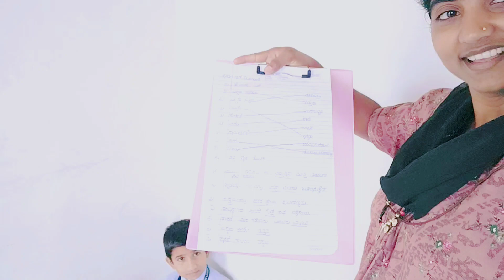ಈ ರೀತಿ ಮಾಡಿ ತಾಮ್ರದ ಪಾತ್ರೆಗಳು ಫಳಫಳನೆ ಹೋಳಿತಾವ 😍/ಸಾಕ ಸಾಕಾಯಿತು 🤦/ Daily vlog in kannada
ಈ ರೀತಿ ಮಾಡಿ ತಾಮ್ರದ ಪಾತ್ರೆಗಳು ಫಳಫಳನೆ ಹೋಳಿತಾವ/Daily vlog in kannada/Daily routine

Thanks for love & support love you all